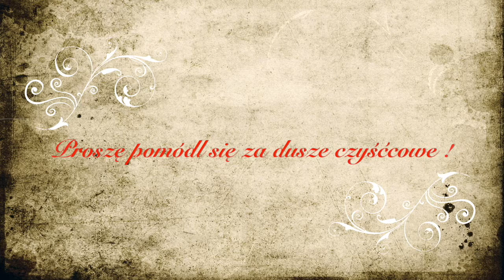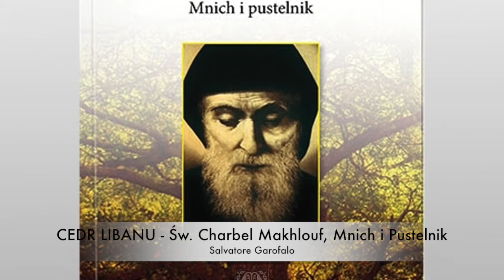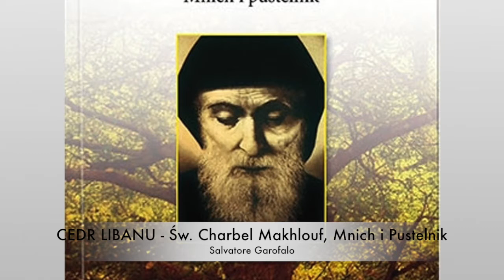Cedr Libanu cz. 3/19 - Święty Szarbel Makhlouf (cuda i życie)